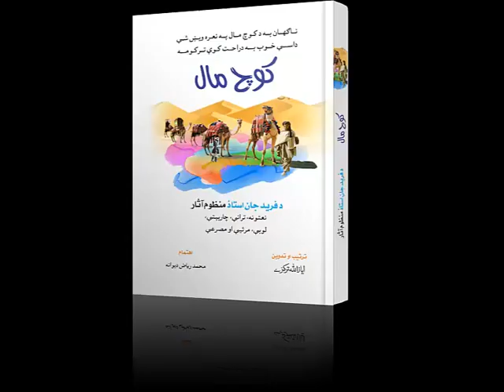Pashto Books By Ayaz ullah TarakZai ( Printed by AARAF PRINTERS) Peshawar Pakistan 091-2580006